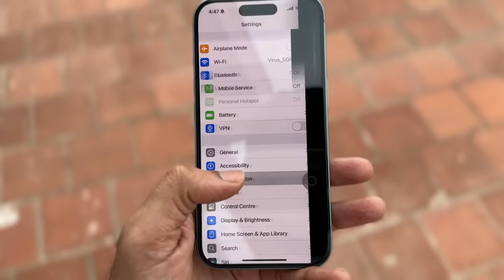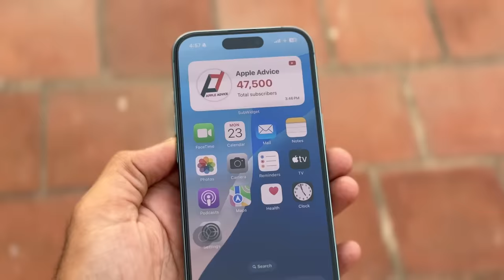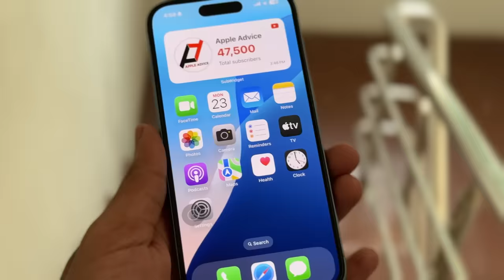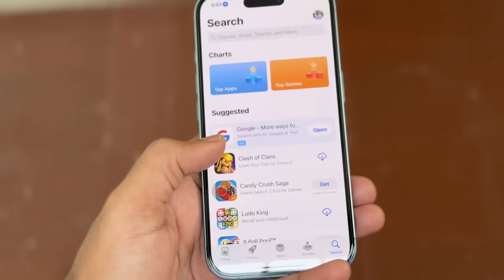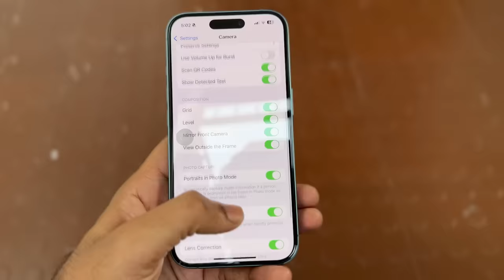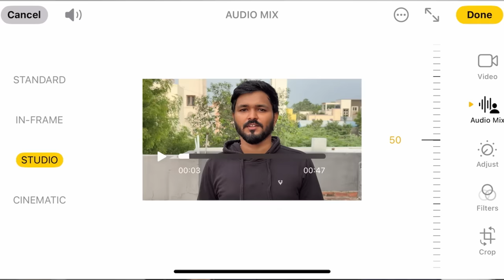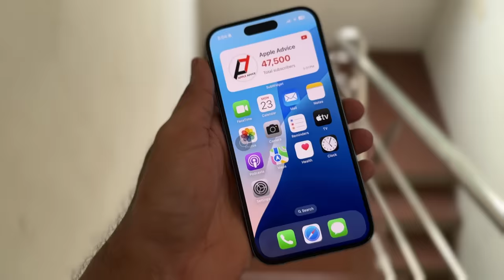iPhone 16 Review in Tamil || iPhone 16 Vangalama?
In this video , I have shared my user review of iPhone 16. I have talked about the new design changes of iPhone 16 , iPhone 16 performance, iPhone 16 battery & iOS and Apple Intelligence in iPhone 16. This iPhone 16 review is in Tamil Language.